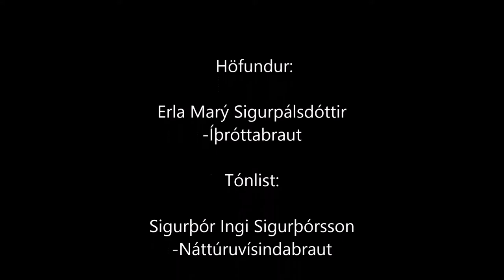MTR Íþróttir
Kynningamyndband